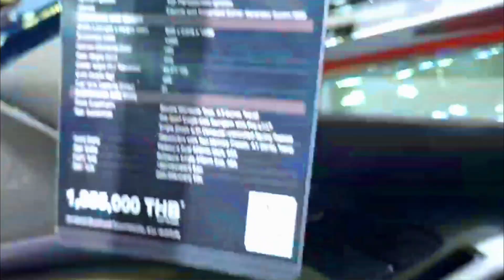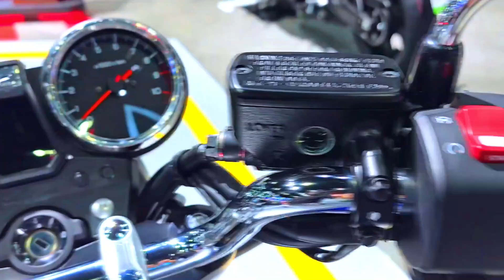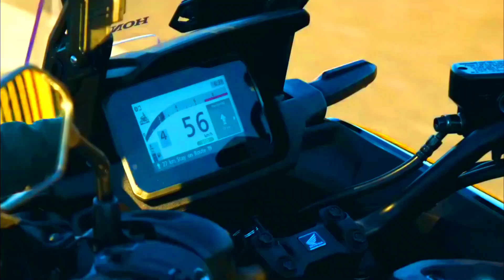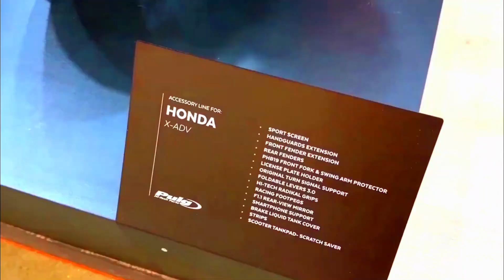10 Best New 2025 Honda Motorcycles at EICMA 2024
10 Best New 2025 Honda Motorcycles at EICMA 2024
Welcome back to cruiser motorcycles, thank you for waiting for this video, today we have the 10 Best New 2025 Honda Motorcycles at EICMA 2024.

Honda has always been a brand synonymous with freedom, raw power, and timeless style. At EICMA 2024, the Japan motorcycle icon unveiled its 2025 lineup, showcasing an exciting mix of new models and refreshed versions of its legendary machines. From the ultra-premium goldwing Limited to the agile C B, Honda's 2025 offerings cater to every kind of rider. Let’s dive into the 10 Best New Honda Motorcycles for 2025, each model packed with cutting-edge features and bold styling, reaffirming Honda’s commitment to tradition while embracing the future.
10 Best New 2025 Honda Motorcycles at EICMA 2024
2025 Honda Gold Wing 1800 MSRP: $25,000
2025 Honda CB 1300 SUPER FOUR MSRP: $13,500
2025 Honda XL750 Transalp MSRP: $10,500
2025 Honda NC750X DCT MSRP: $9,500
2025 Honda X-ADV 750 MSRP: $11,500
2025 Honda CBR 650R Black Metallic MSRP: $9,000
2025 Honda NX500 MSRP: $7,500
2025 Honda HORNET 500 MSRP: $6,500
2025 Honda CB500 HORNET MSRP: $5,900
2025 Honda REBEL 500 MSRP: $7,500